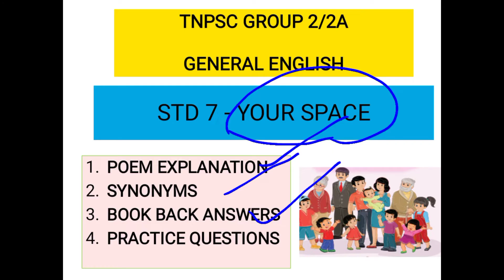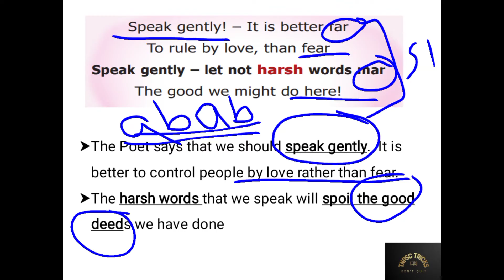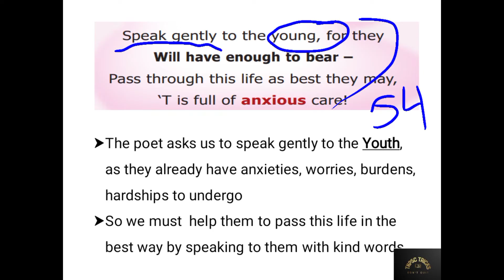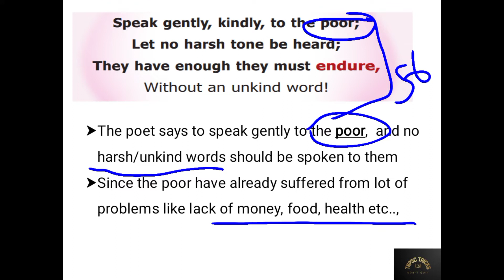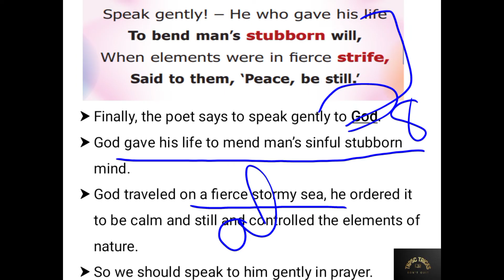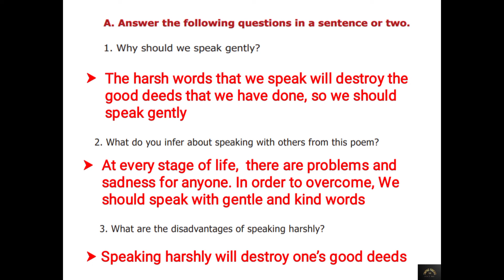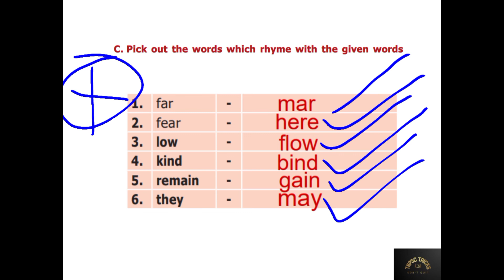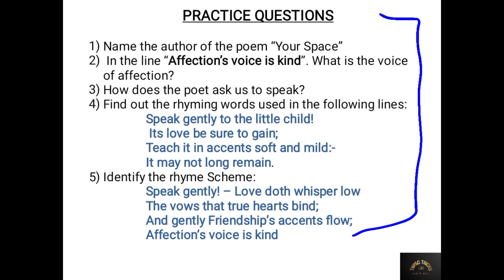TNPSC | Group 2/2A | YOUR SPACE | STD 7 POETRY | REVISED SYLLABUS 2022 |General English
This video covers the Line by Line explanation of the Poem "YOUR SPACE" from Std 7

00:00 INTRODUCTION
00:43 LINE BY LINE EXPLANATION
20:18 SYNONYMS
21:57 BOOK BACK ANSWERS
29:43 practice questions

Revised Syllabus 2022 WHERE TO STUDY | General English